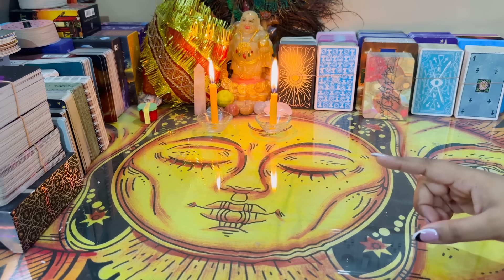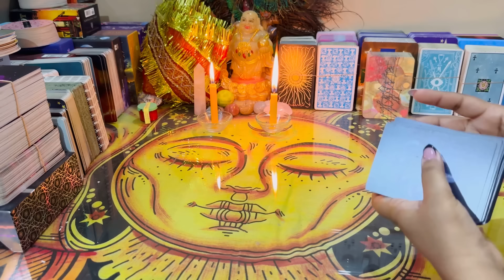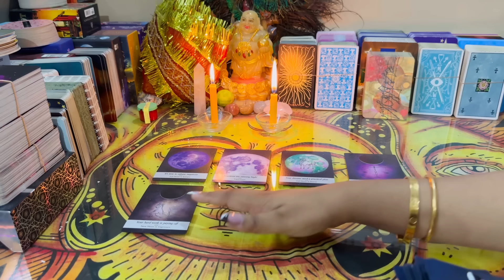11/1 NEW MOON 🕉️ CURRENT TRUE FEELINGS-HINDI TAROT READING TODAY TIMELESS 💚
11/1 NEW MOON 🕉️ CURRENT TRUE FEELINGS-HINDI TAROT READING TODAY TIMELESS 💚

💙UNKI CURRENT FEELINGS TODAY-UNKI CURRENT FEELINGS-UNKI CURRENT FEELINGS PICK A CARD TODAY💙

❣️HINDI TAROT READING-HINDI TAROT READING- HINDI TAROT READING TODAY PICK A CARD ❣️NEW LATEST

life partner tarot readings Hindi
Crush true feelings tarot hindi
Mystic hindi tarot Love Letter
Candle wax reading tarot Hindi
Virgo correct feelings in hindi
Current feelings tarot timeless
Pick a card reading hindi
Mystic Hindi tarot Third party
Yes or No Tarot Hindi timeless
Current feelings of your partner
Current feeling tarot Hindi 777
Morning current feeling tarot hindi
Evening current feelings tarot hindi
Late night current feelings tarot hindi

( Beware of all the Scammers, सारी पेड सर्विस की जानकारी आपको व्हायस्प पर मिलेगी , सारी FREE SERVICES आपको रोज़
YouTube , Facebook and Instagram पर मिल जाएगी )

Thankyou 💚🙏